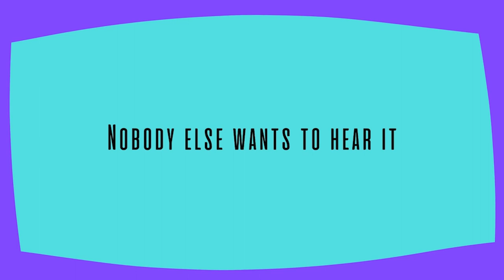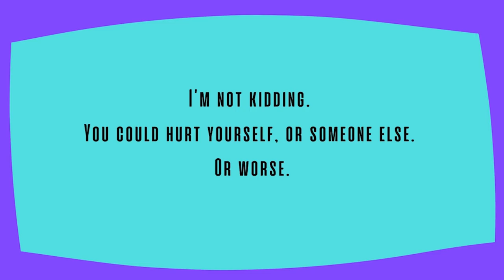How NOT to ... Drive a Car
A video for those drivers who park they're cars too close to the car next to them or blast music for the whole world to see. This is what NOT to do while driving a car.